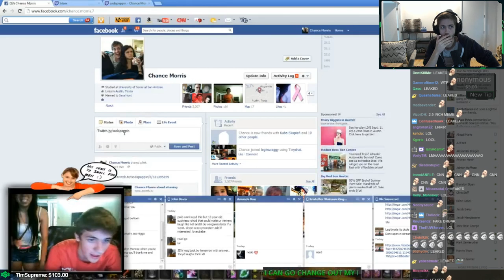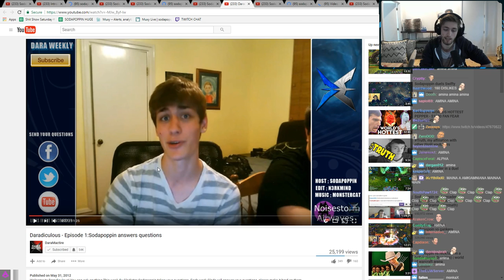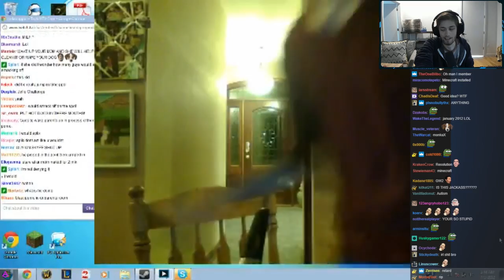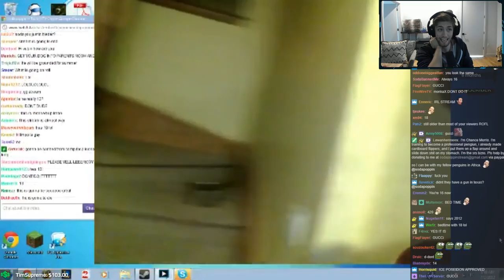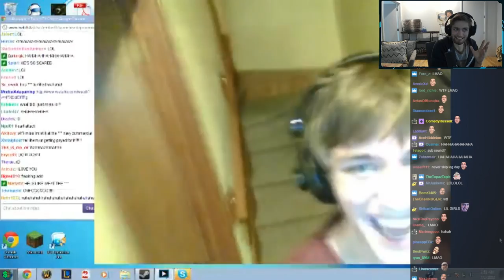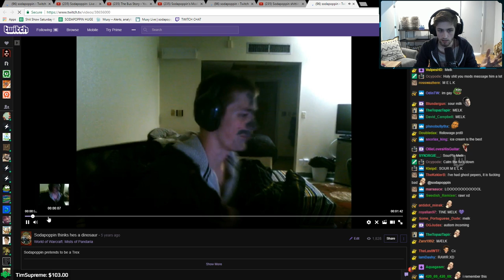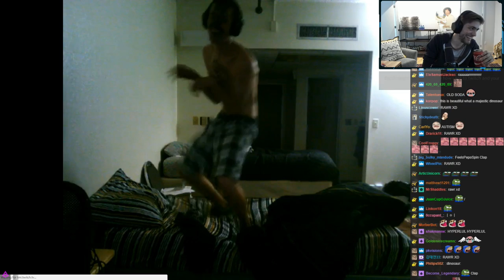Sodapoppin Reacts To Old Soda Videos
The VOD was about 6 hours of watching the old videos, so I'm going to split these up in 2-3. Also apologies for the delay, I'm currently out of state and have sh!t internet, this took 22 hours to upload.